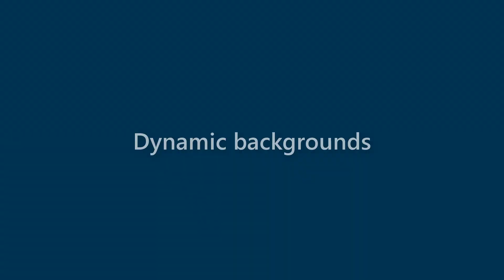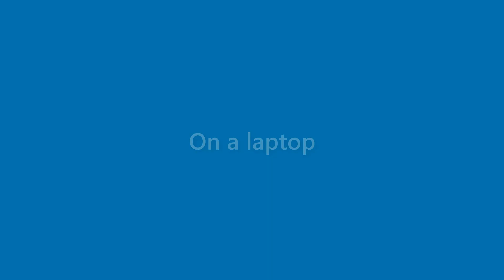Cayden Sanchez - appearance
Name Look - Cayden Sanchez - appearance. In this video we present "Cayden Sanchez" name look and feel in various scenarios.
This video will cover:
How does "Cayden Sanchez" look as a personal letterhead?
How does "Cayden Sanchez" look on a business card?
How does "Cayden Sanchez" look on a computer/laptop screen?
How does "Cayden Sanchez" look with different background colors?
How does "Cayden Sanchez" look with various fonts?